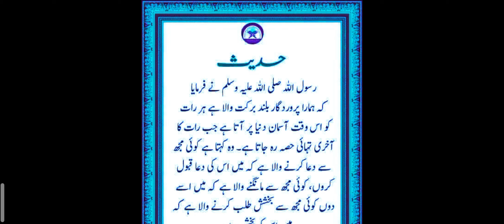رسول اللہ صلی اللہ علیہ والہ وسلم نے فرمایا حدیث نبوی